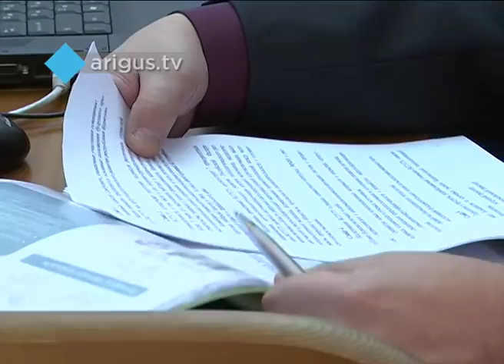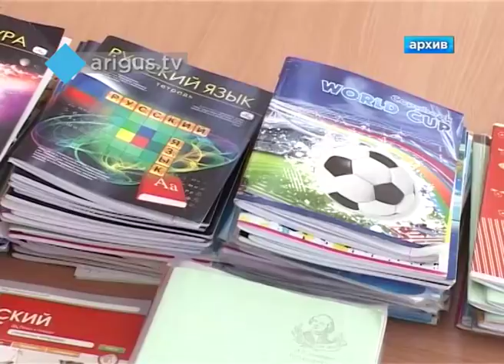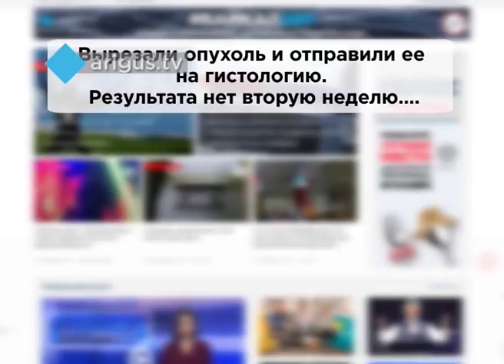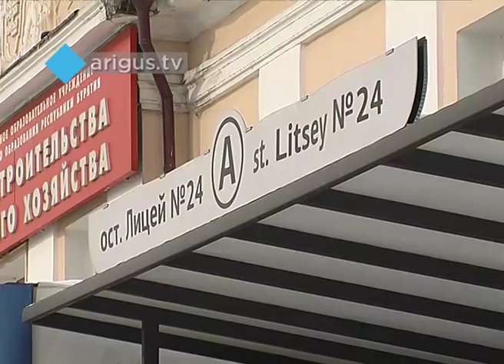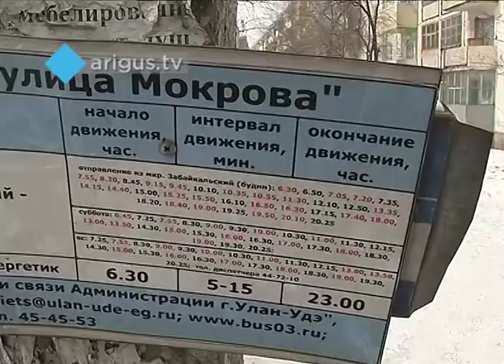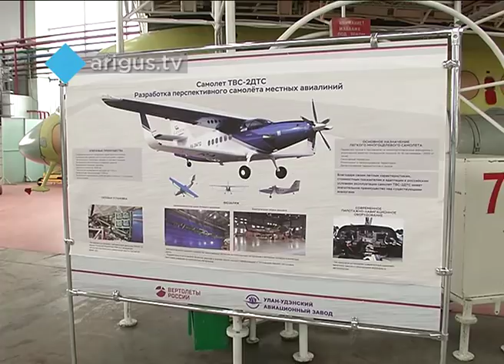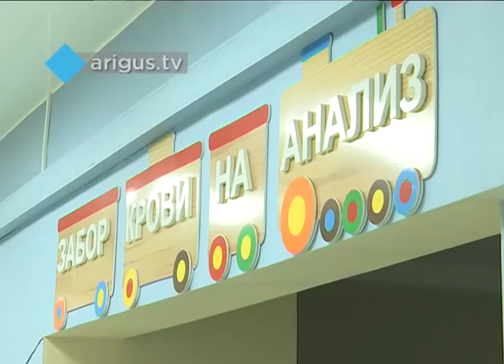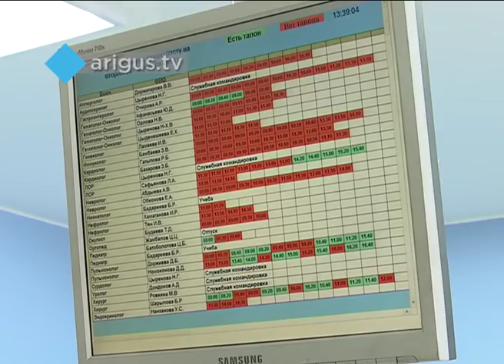"Восточный экспресс" 27.02.2018